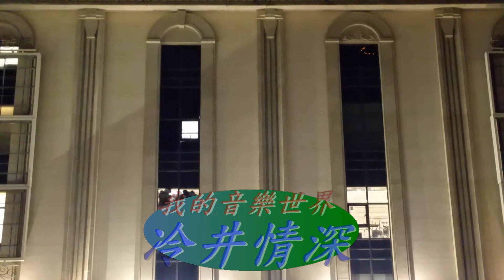(0120)冷井情深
梁建忠演奏。(笛子、二胡、古箏)教學。活動表演專:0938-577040***作品_笛子心靈音樂集10片。錄音完成作品1048首。
(107年1月13日義大太陽廣場)